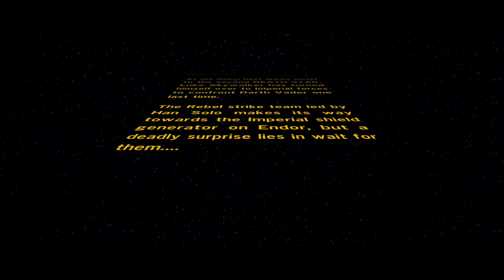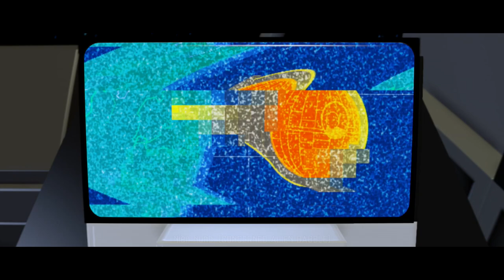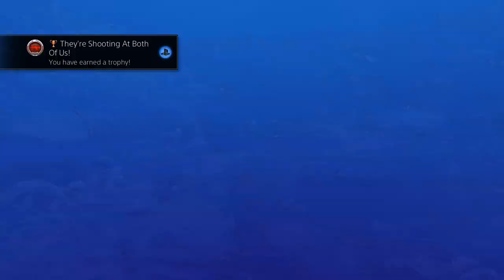LEGO Star Wars: The Force Awakens [PS4] - 1 - The Battle of Endor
LEGO Star Wars: The Force Awakens is finally here and it all starts a long time ago in a galaxy far, far away on Endor.

COMPETITION HAS NOW ENDED.